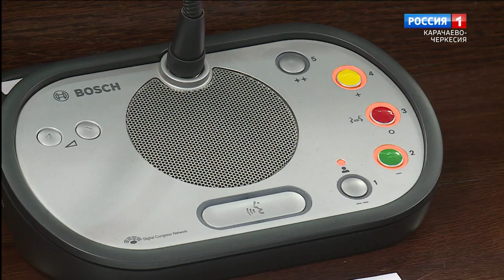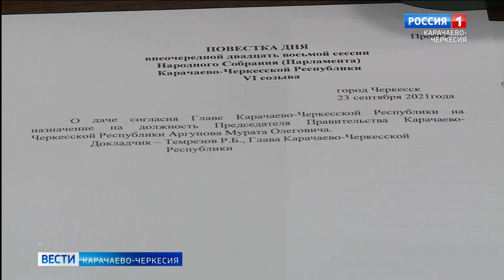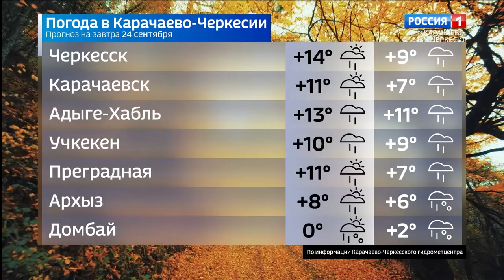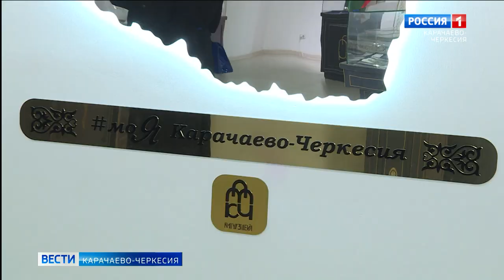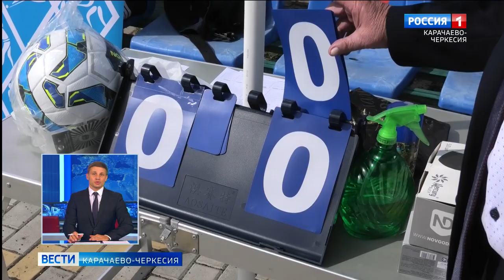Вести Карачаево-Черкесия 23.09.2021